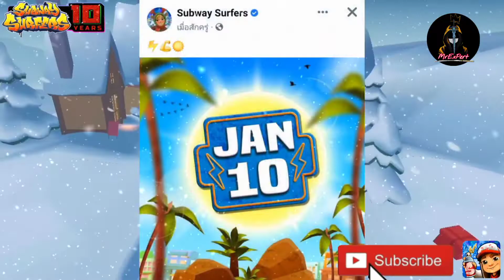SAVE THE DATE 10/01/2022 Next Update Subway Surfers 🏃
New News Update Subway Surfers World Tour ?? Coming Soon SAVE THE DATE 10/01/2022 🌴

Download Subway Surfers for FREE📲
Android

New news about Subway Surfers Hello everyone, after we waited 4 weeks for the next update and today I have a spoiler for the update.  next world tour  What do you think the next location is about to start in the first update of 2022?  This update will arrive on January 10, 2022. This update will replace the North Pole.  I hope everyone is waiting and excited for the upcoming updates.  Have fun with the rest of the North Pole. Thanks.

Please wear headphones to watch and listen for better sound.🎶

Allows the use of audio from the video.😉

If there is an error in this video, please apologize. 🙏🙏

If you like my video, don't forget to press